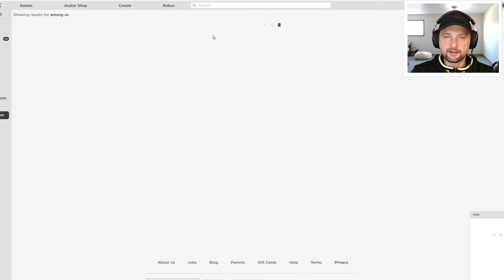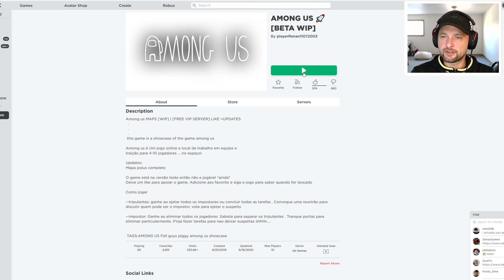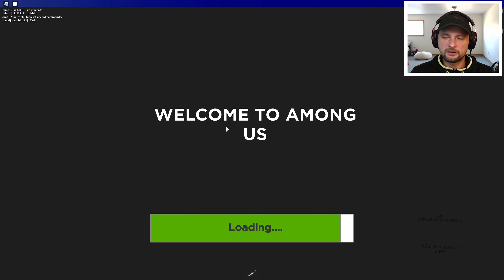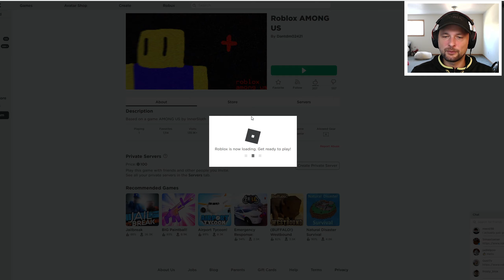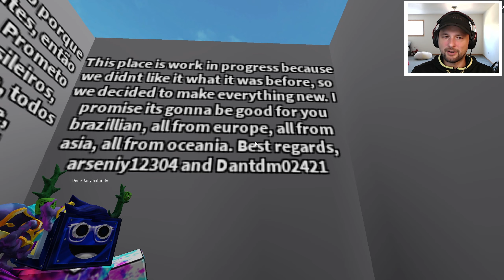Playing ALL THE AMONG US Games in Roblox...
SgDad